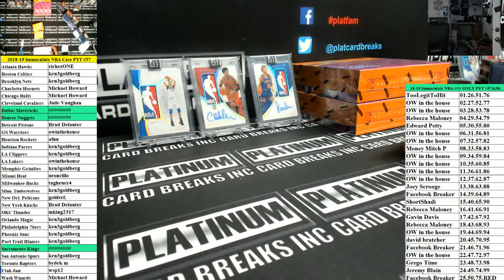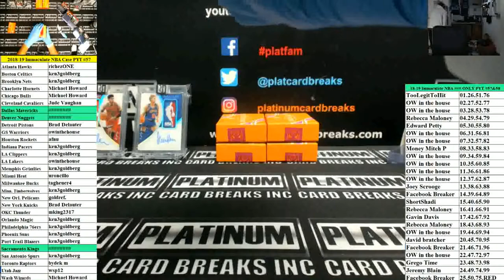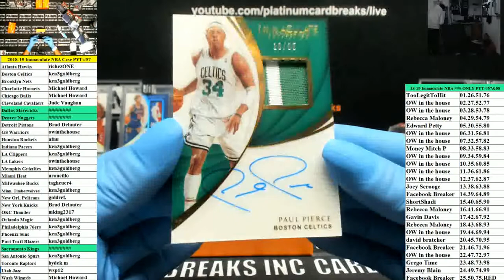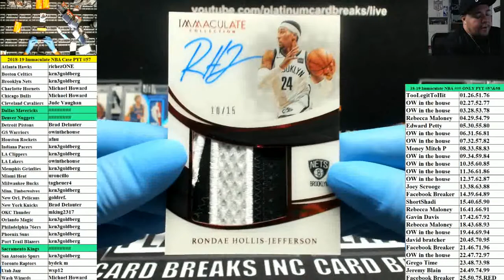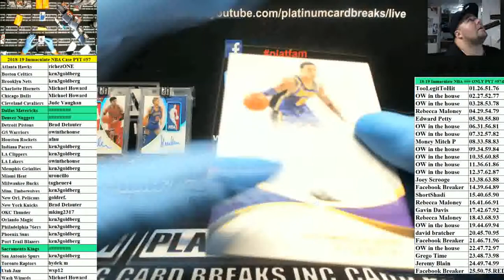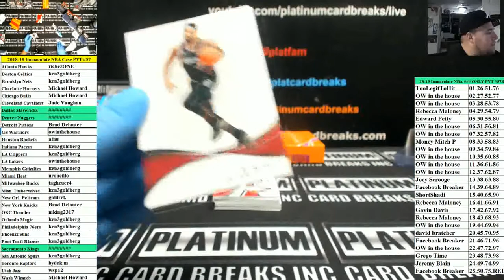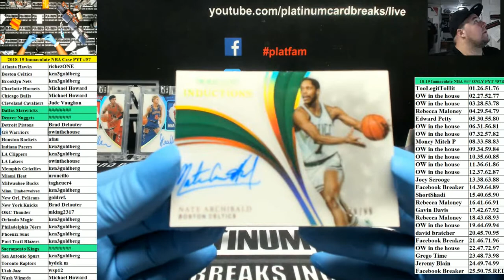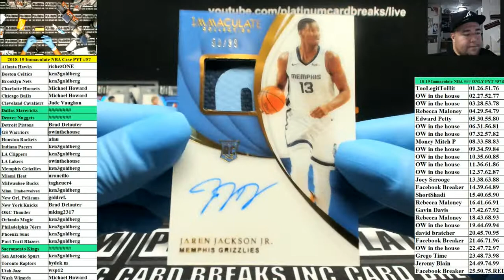2018 19 Immaculate NBA Case PYT #57 SICK CASE